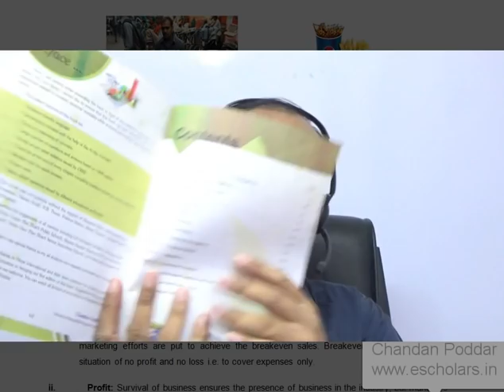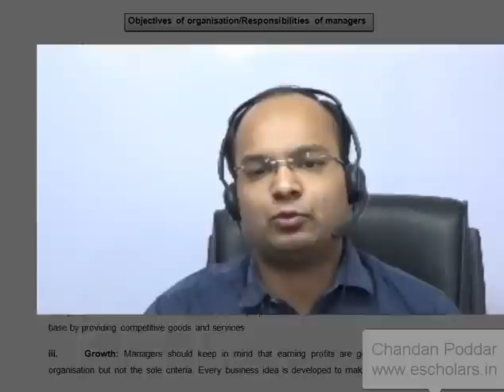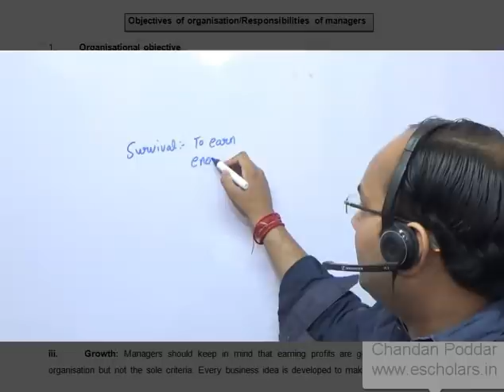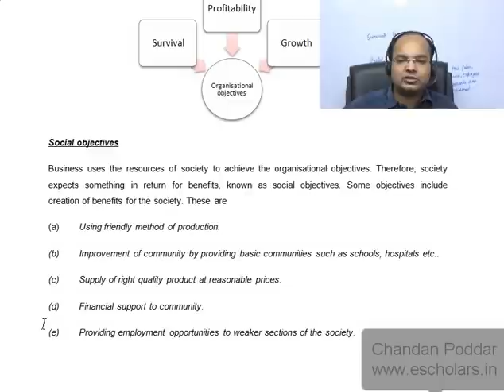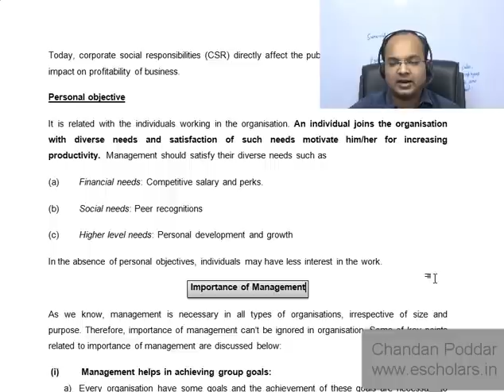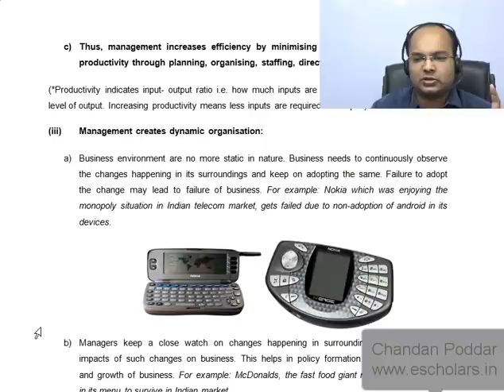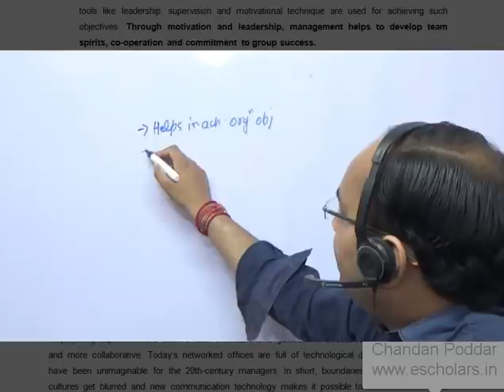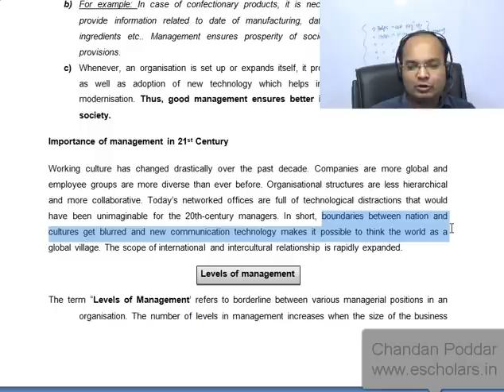Objectives of Management | Importance of Management |#2| Nature and Significance of Management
This Video Include topic of Objectives of management and Importance of management have been discussed by Chandan Poddar Sir in this video. This video is useful for class 12 students.

This video can also be used by cs foundation business management, cma foundation fundamentals of economics and management, bcom, bcom Hons, bba, mcom, mba and other commerce courses.

Topic Covered in this Video :
0:00 Objective of Management
15:29 Importance of Management

(App Available on Both Android and IOS Version)